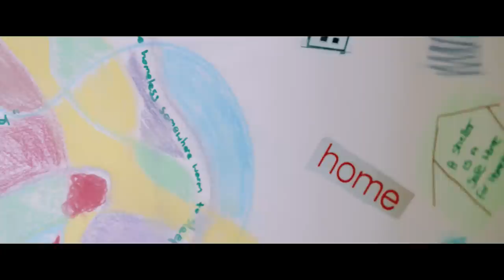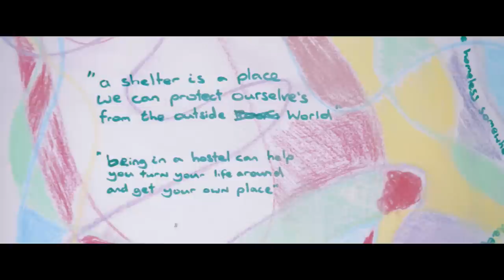Writing East Midlands' Writing Residency at Kennedy House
As part of a Writing East Midlands' Write Here Residency project, published writer Mahsuda Snaith was placed as Writer in Residence at Kennedy House, a homeless hostel in Leicester, where, with support from Tom Harris (Shadow Writer), she ran writing workshops with the residents. The film tells the story of one resident Lenny who uses writing as a form of expression and shows the impact that creative writing projects, such as this, can have on people's lives.